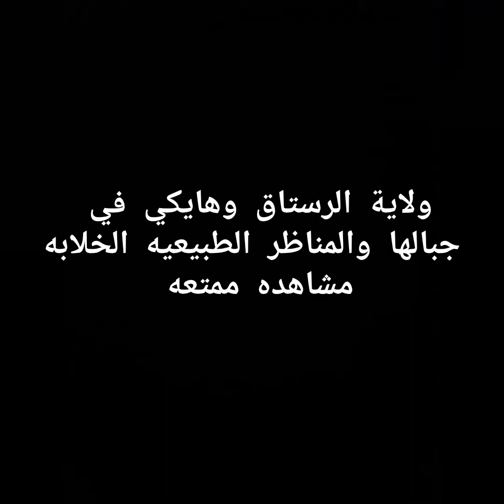الرستاق Rustaq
منطقه جميله جدآ فيها جميع التظاريس